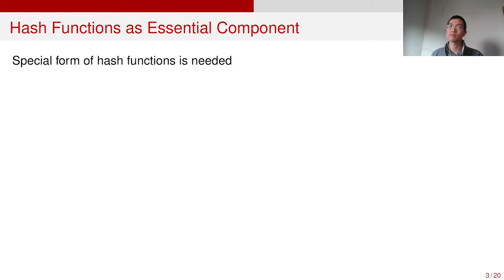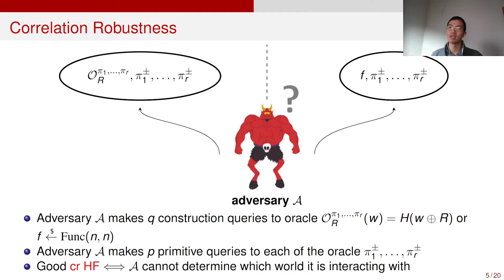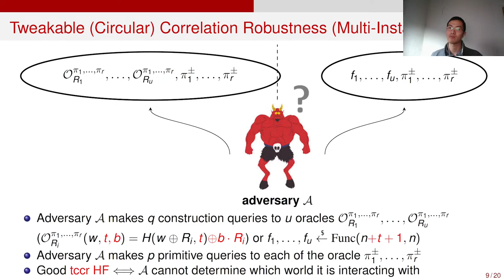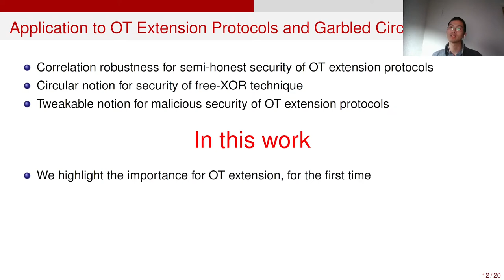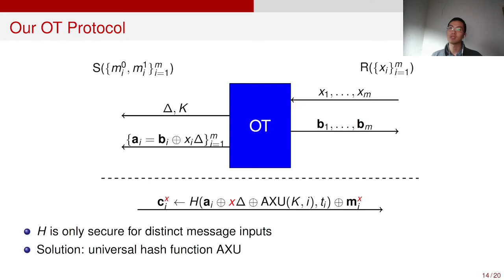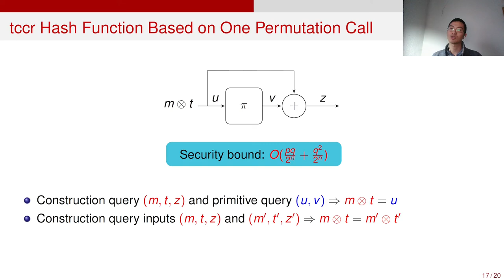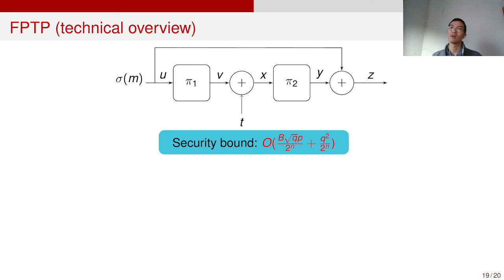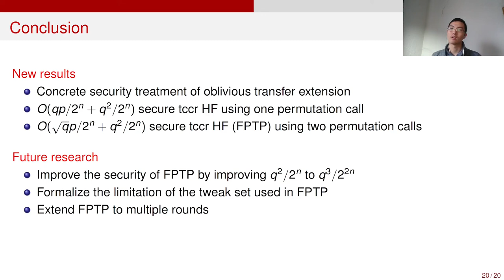Better Security-Efficiency Trade-Offs in Permutation-Based Two-Party Computation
Paper by Yu Long Chen, Stefano Tessaro presented at Asiacrypt 2021